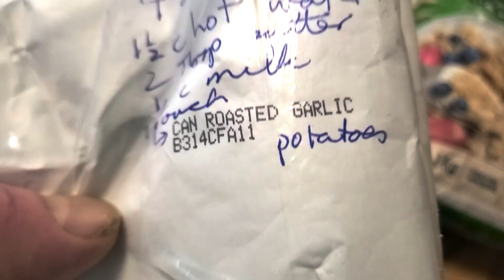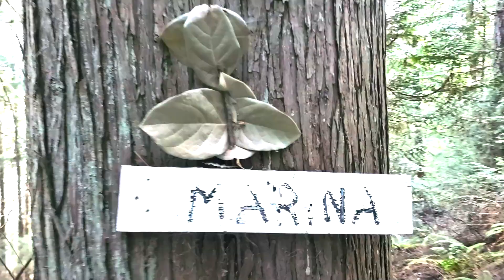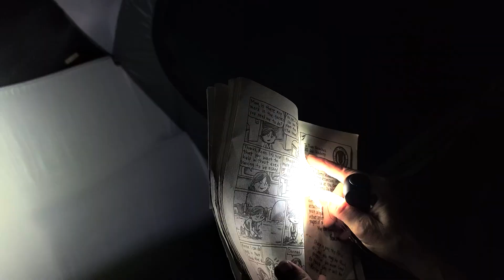A Rove to the Cove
A rhyme describing a summer camping trip that involved travelling and hiking to a remote island spot with 4 kids, without a car.